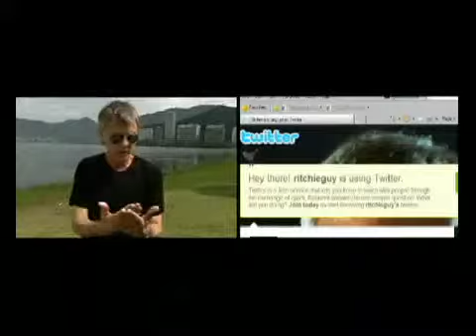Programa Almanaque - Ritchie (parte 2)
Entrevista feita em Outubro/2009.